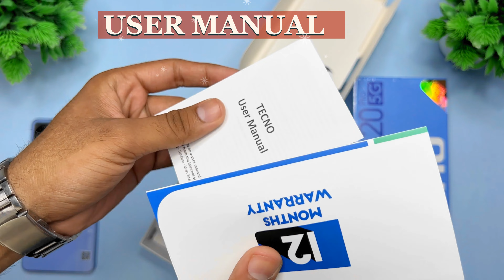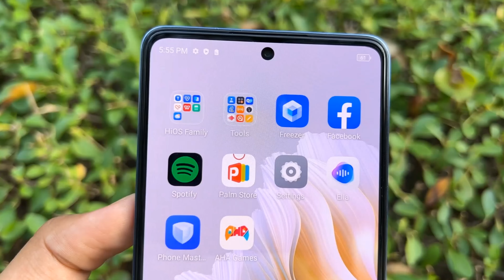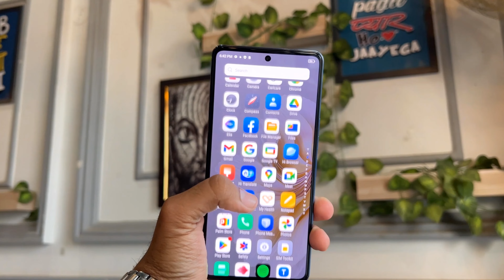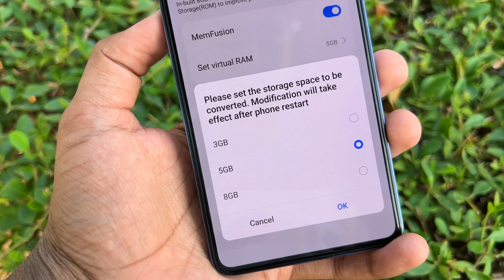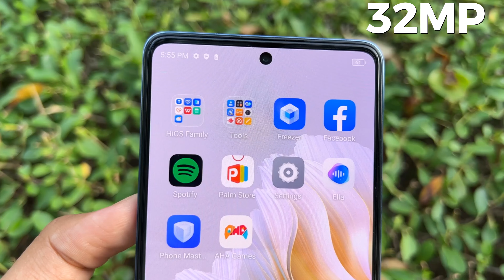Tecno Camon 20 Pro 5G Unboxing & Review | Amoled Display, In-display Fingerprint & More 🔥